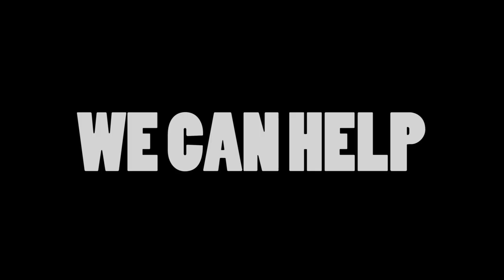Sydney's Homeless - High Resolves 2015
This is a video to shine some light on the expanding problem of homelessness in Sydney.

Thanks to Danny, John and Chris. Great work guys.